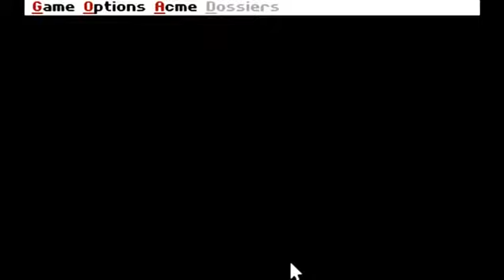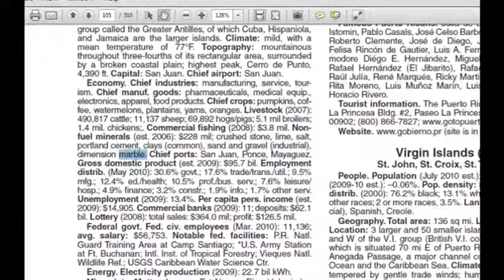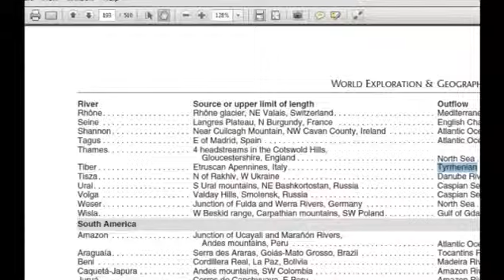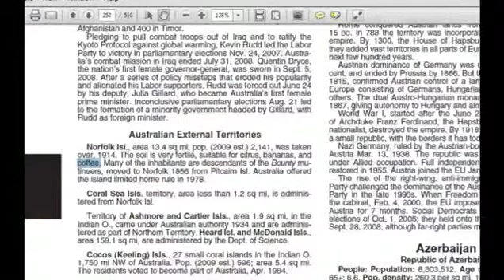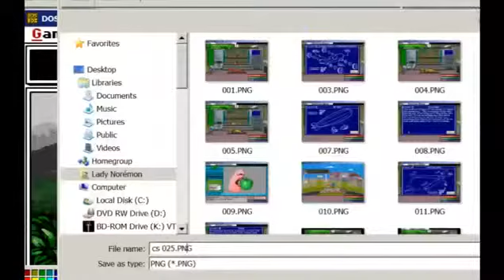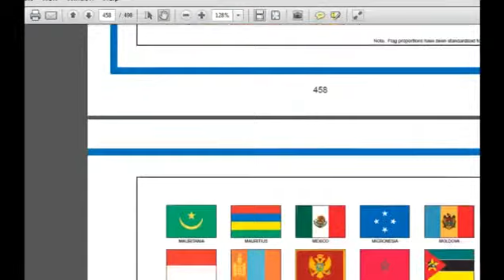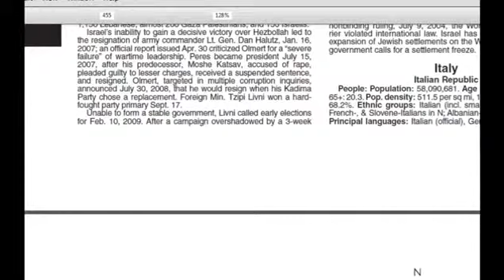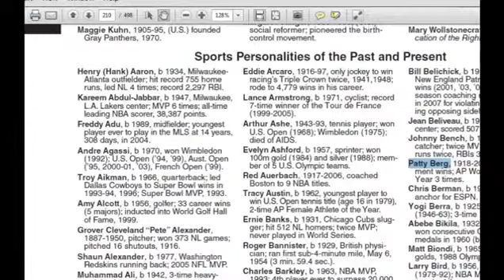"Where in the World is Carmen Sandiego?" Private Eye: 8 CAUGHT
Got Colombo's priceless Serendip ruby, and a Promotion!

Added "I Am a Man Who Will Fight for Your Honor" -- Chris Zabriskie which is free music as I got a copyright claim for background music incidentally recorded, despite incidental background music counting as fair use.